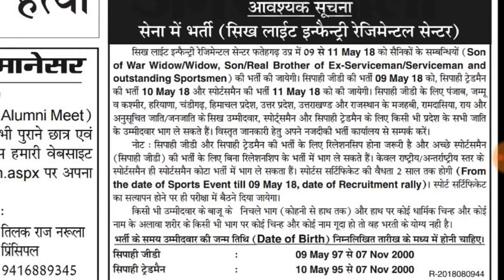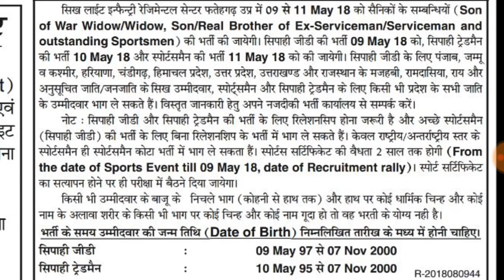Sikh regiment Bharti sportsman and relations Fatehgarh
Amarujala newspaper